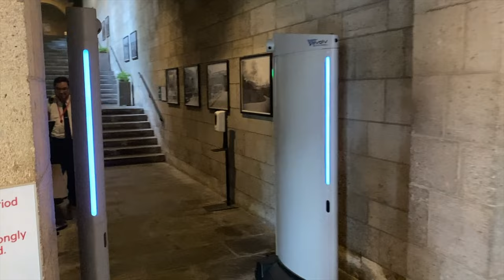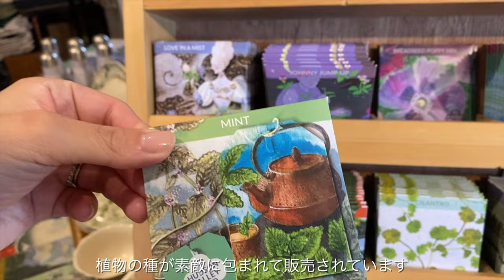日韓夫婦のニューヨーク暮らし｜幻想的な空間へ｜メトロポリタン美術館｜The Gardens of The Met Cloisters｜NYCvlog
※字幕の有無は動画設定のCCをオンにしてください

今回はThe Gardens of The Met Cloistersへ
マンハッタンから30分、静寂で神秘的な空間の美術館で癒されてきました🍃
ゆっくりご覧いただければ嬉しいです♪

コメントも励みになりますので、お気軽に頂けたら嬉しいです！

🎥Time Stamps
00:00 intro
00:16 Relax time
01:43 The Gardens of The Met Cloisters